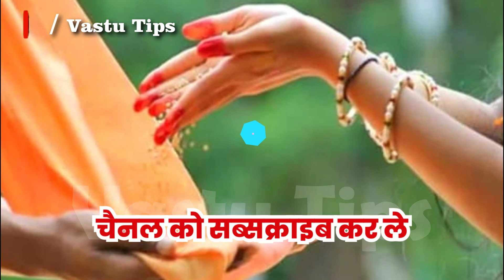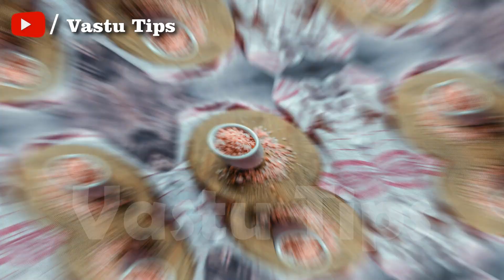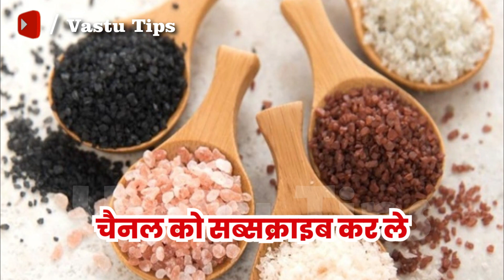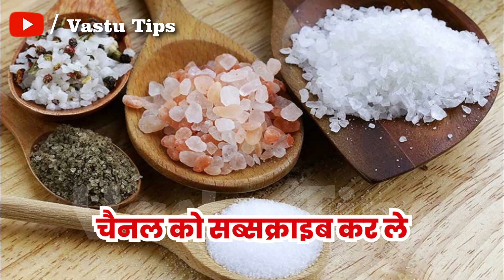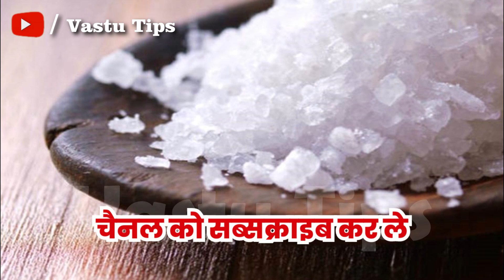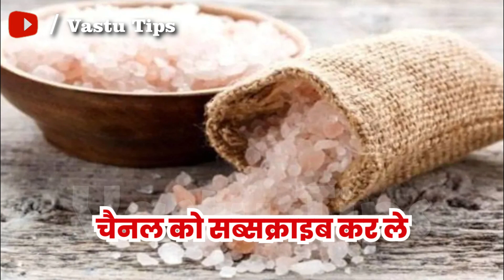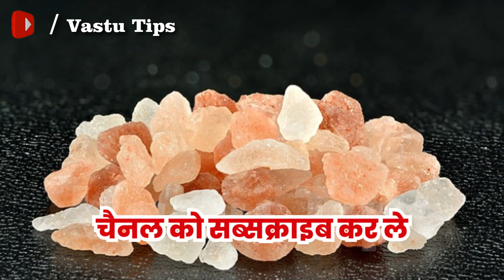जेष्ठ पूर्णिमा चुपके से रख दें यहां चुटकी भर नमक से रातोरात किस्मत चमकेगी रोडपति भी होंगे करोड़पति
2023 वट सावित्री के व्रत मे सावित्री माता को तीन चीजें कभी मत चढ़ाना पति मर जाता है व्रत टूट जाता है
चुपकेसे रख दे यहां चुटकी भर नमक से रातोरात किस्मत चमकेगी रोडपति भी होगे करोड़पति,VastuShastra
नमक को घर में इस जगह रखने से गरीबी कोसो दूर रहती है,  मां लक्ष्मी दौड़ी चली आएंगी
Vastu Shastra नमक का ये उपाय सबसे जल्दी करोड़पति क्यों बनाता है आप भी बने सबसे जल्दी धनवान | Chanakya Neeti Motivational | Chanakya Niti full in hindi | Motivational Video | Roshan Zindagi

ज्येष्ठ पूर्णिमा 2023 स्नान दान मुहूर्त,ज्येष्ठ पूर्णिमा कब है 2023 में,ज्येष्ठ पूर्णिमा कथा,ज्येष्ठ पूर्णिमा 2023 कब है,ज्येष्ठ पूर्णिमा 2023 पूजा मुहूर्त,ज्येष्ठ पूर्णिमा 2023 व्रत मुहूर्त,2023 में ज्येष्ठ पूर्णिमा कब है,ज्येष्ठ पूर्णिमा 2023,2023 ज्येष्ठ पूर्णिमा,jyestha purnima 3 june ya 4 june 2023 kab hai,jyeshtha purnima 2023 date time in india,jyestha purnima 2023 snan daan muhurat,jyestha purnima 2023 vrat puja muhurat,2023 mein purnima kab hai

हम अपने इस चैनल में प्राचीन भारत के वास्तु ज्ञान एवम अलौकिक रहस्य को वीडियो बनाकर आप सभी दर्शक तक यूट्यूब के माध्यम से फ्री में पहुंचा रहे है आप भी चैनल के साथ जुड़कर लाभ ले सकते है .

हमारे इस चैनल में टोन टोटके, मंत्र, एवम सरल उपाय से जिंदगी के परेसानियो से निकलने का मार्ग दिखाए जाते है .